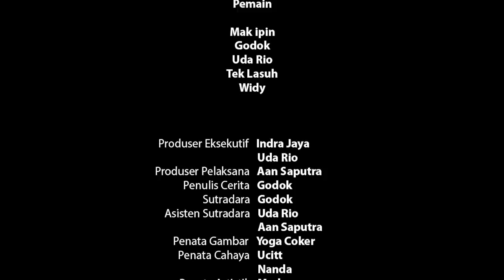NONTON PIALA DUNIA | Sketsa Garundang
Cerita komedi tentang Piala Dunia Qatar 2022

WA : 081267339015